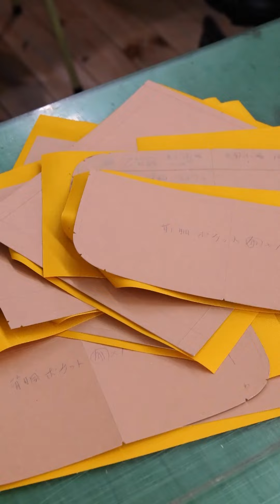Ladies' bags made to order in Japan. / Leather Craft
Atelir K.I.

00:00 Digest
00:16 Making